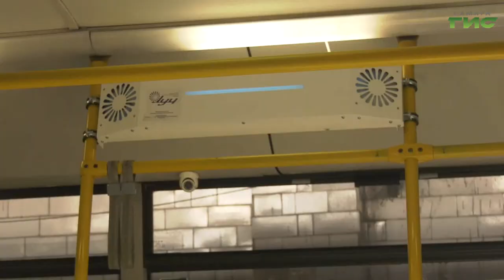Как общественный транспорт Самары готовят к выходу на линию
На одном из транспортных предприятий Самары рассказали, как ухаживают за техникой и готовятся к осеннему всплеску заболеваемости гриппом, ОРВИ и коронавирусом. Специалисты продолжают ежедневную подготовку даже после снятия ряда ограничений, которые ранее вводил Роспотребнадзор. Михаил Ермоленко с подробностями.